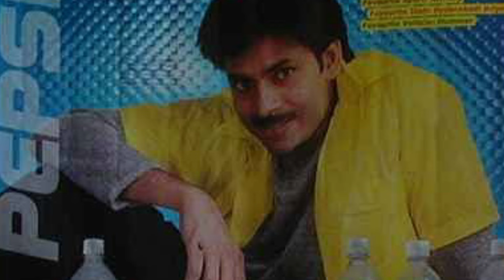pawan kalyana first papsi add remuneration viral 😱😱 || pawan kalyan total property value in 2024